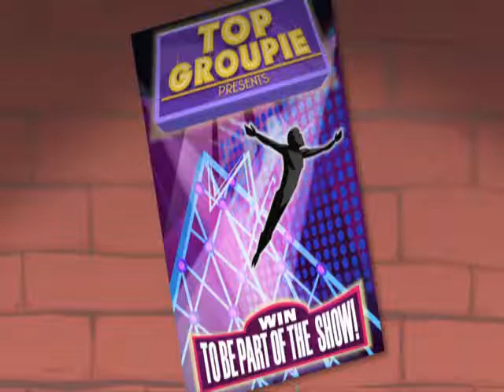La Mejor Fan - Band Hero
La Mejor Fan

Band Hero - Wii

Original BIK video file uploaded